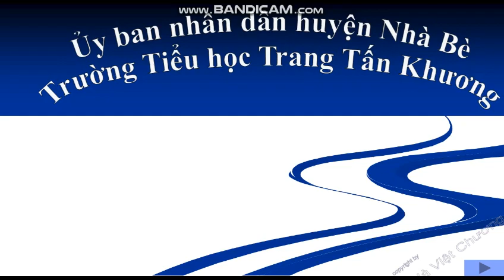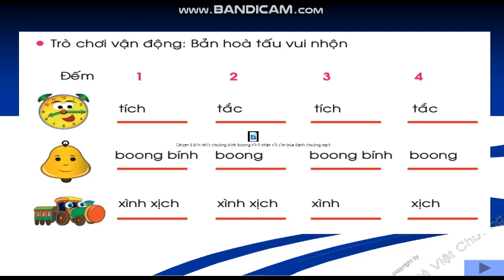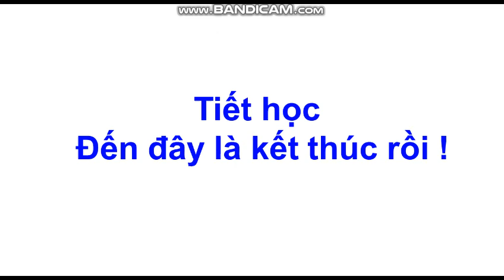TRƯỜNG TH TRANG TẤN KHƯƠNG - ÂM NHẠC - LỚP 1 - KHÁM PHÁ NGHE NHẠC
- Video bài giảng trực tuyến môn Âm nhạc.